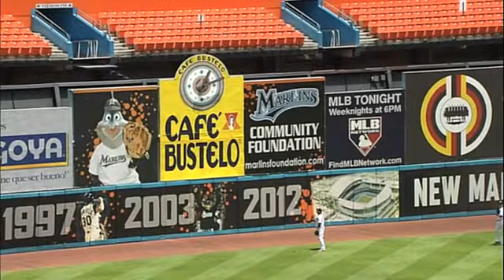4/27/11 CG: LAD@FLA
4/27/11 Condensed Game: LAD@FLA